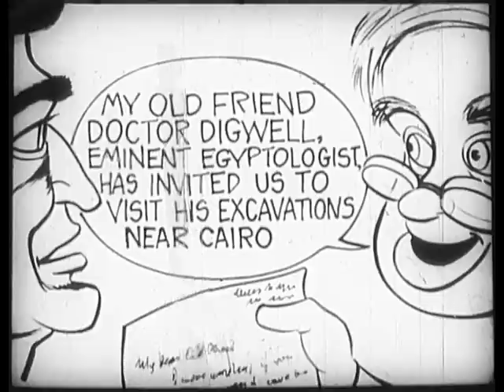Supercar - The Unbroken Seal (Bell Films)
Here is another Supercar story from the Bell Film series of strips.  I have another two (The Abominable Snowman & Rescue in Orbit) which I will scan & upload in future updates.  Each film strip is 16mm in size & consists of 60 frames.  Enjoy!

MrJ!M Facebook page for updates & exclusive content!